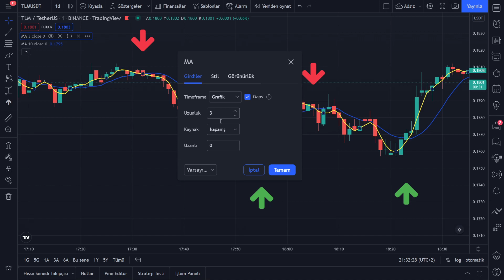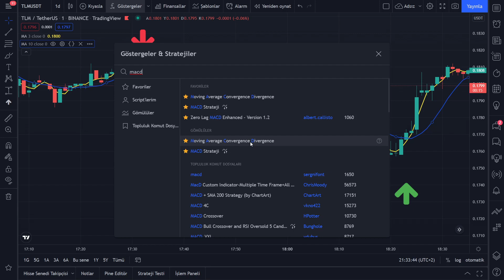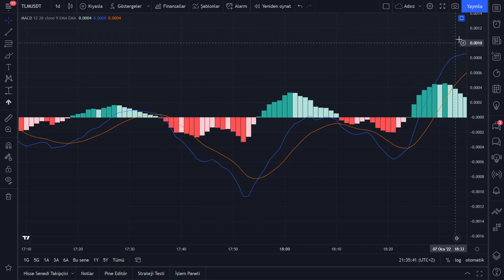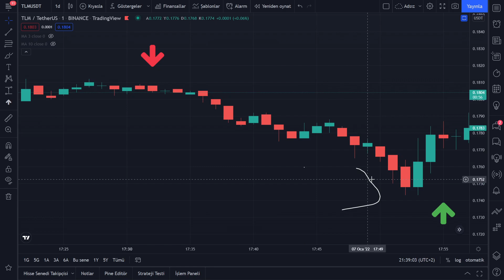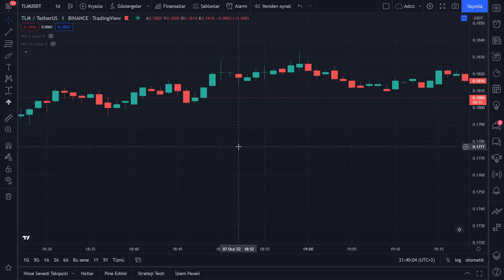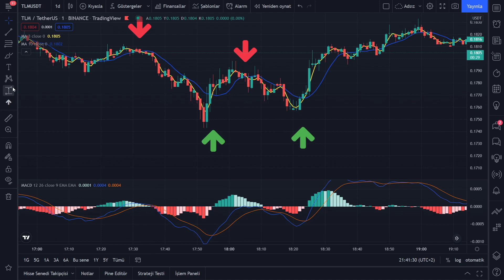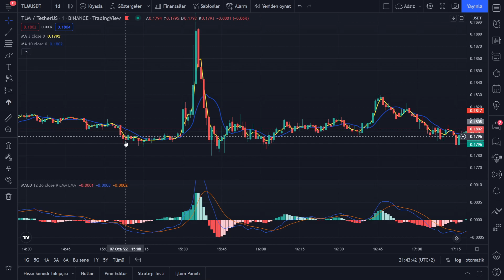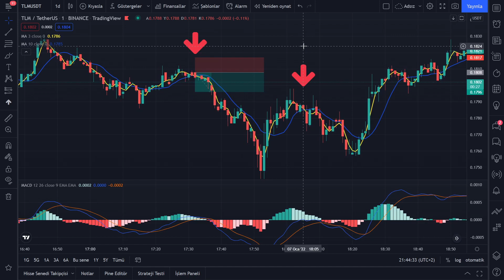1 DAKİKALIK Grafikte Al Sat / VADELİ İŞLEMLER AL SAT TAKTİĞİ %50 KAZANÇ Stratejisi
1 Dakikalık Grafikte Al Sat Stratejisi , Vadeli İşlemler Al Sat Taktiğini Bu videoda Sizlere bahsettim. Videoyu sonuna kadar izleyenlere sürpriz taktikten de bahsettim :) Umarım videodan sonra Dakikalık grafikte al sat taktiğini kullanıp kripto para vadeli işlemlerde güzel kazançlar elde edeceksin!

✔️HER GÜN YENİ STRATEJİ !
✔️En İyi Sinyal Veren İndikatörler :) MACD + MA (Moving Average)

⚠️⚠️YASAL UYARI⚠️⚠️
Burada yer alan yatırım bilgi, yorum ve tavsiyeleri yatırım danışmanlığı kapsamında değildir. Yatırım danışmanlığı hizmeti, aracı kurumlar, portföy yönetim şirketleri, mevduat kabul etmeyen bankalar ile müşteri arasında imzalanacak yatırım danışmanlığı sözleşmesi çerçevesinde sunulmaktadır. Burada yer alan yorum ve tavsiyeler, yorum ve tavsiyede bulunanların kişisel görüşlerine dayanmaktadır. Bu görüşler, mali durumunuz ile risk ve getiri tercihlerinize uygun olmayabilir. Bu nedenle, sadece burada yer alan bilgilere dayanılarak yatırım kararı verilmesi, beklentilerinize uygun sonuçlar doğurmayabilir.  Videoyu izleyen herkes bunu kabul etmiş sayılır.